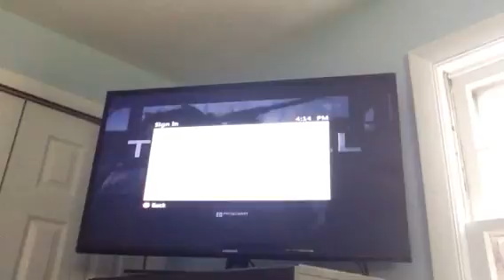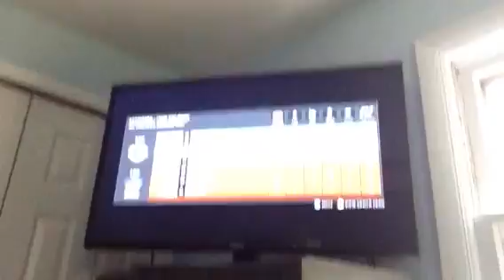I FALL MORE THAN TITAN DO!!!!(TITANFALL Gameplay)PARt 46